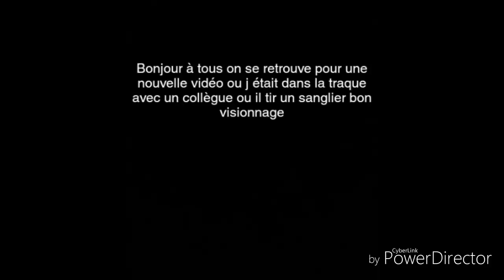Battue aux sangliers. Tir d'un sanglier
tir d'un sanglier d'une quarantaine de kilos qui sera blessé malheureusement pas retrouvé.